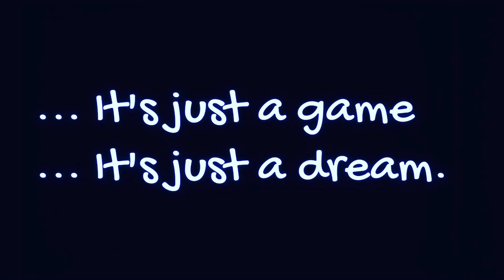ByoyoyoyoyoY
... It's just a dream.
... È solo un gioco
... È solo un sogno.